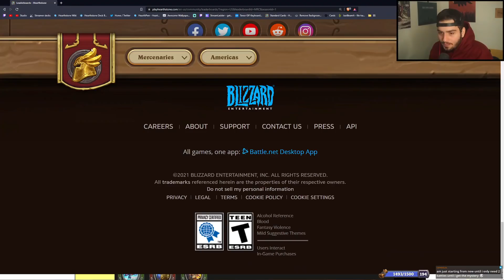I HIT TOP 15! Updated PVP Tier List for Best Mercs! | Hearthstone Mercenaries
Rarran here, This Hearthstone video is on HS Mercenaries and the tier list by me created for pvp mercs! Lets see who I think is the best, now that I have hit top 100!

What is the Mercenaries Fighting Pit? The PVP Mode of Mercenaries
The Mercenaries Fighting Pit is where PVP Combat takes place.

Matchmaking aims to pair players that have near-equivalent levels of power - no pay to win here.
You can't see which moves your player opponent is locking in, unlike while hunting Bounties, so strategy is supreme!
You can earn achievements in this mode, rewards, and with enough practice can top the leaderboards.

What is the Mercenaries Travel Point? The PVE Mode of Mercenaries
The very top of your village is the Travel Point. It is here where we can access our Bounties and choose which zone we are going to hunt.

The Bounties unlock sequentially within a Zone and each has a suggested level and predetermined Bounty Boss.
Upgrading the Travel Point will unlock Heroic-level Bounties which provide more challenging content.
A future update to Mercenaries will allow an additional upgrade level on the Travel Point to unlock Legendary-level Bounties.
This is our main PVE mode to play in with our Mercenaries.